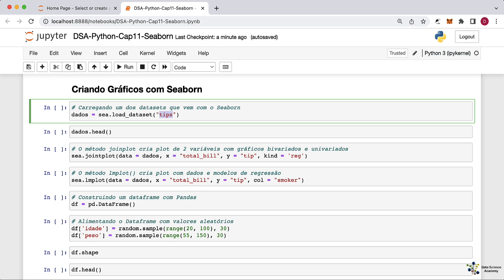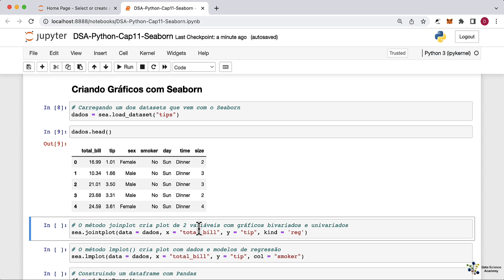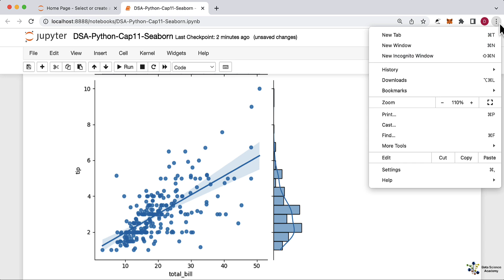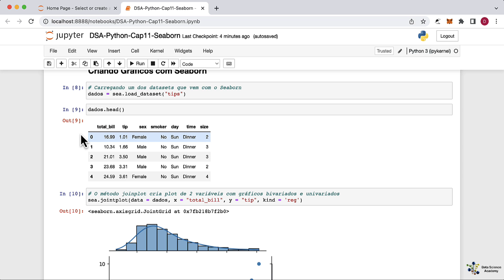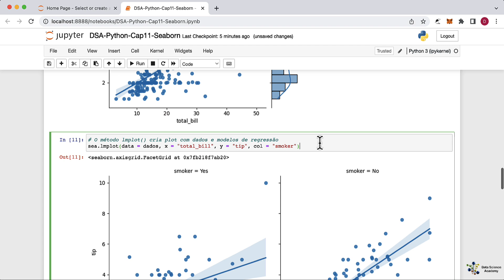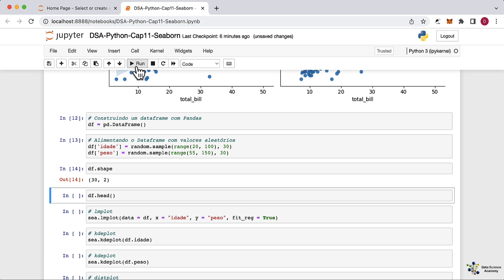Construindo Gráficos Estatísticos com Seaborn em Python - Parte 1/2